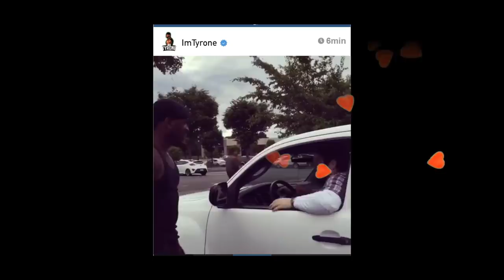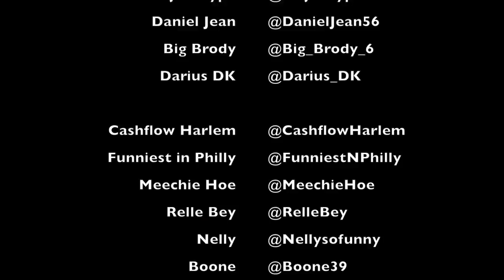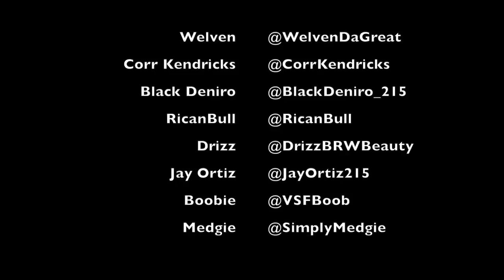A Social Media Movie (Full Movie) 2020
influencers and comedians in the United States collaborate to
make a film about the new internet sensation. Peter Parkkerr
Films presents “The Social Media Movie” starring Naphil Hitson and Thomas Ames. Directed and created by Peter Parkkerr. Follow @Tizz_215 the star and writer of the movie & @PeterParkkerr the director on Instagram for more updates on part 2.

The Cast
Fatboy SSE
Dream Doll
MarlonWebb
Supa Cent
Naphil Hitson AKA "IM Tyrone"
Majah Hype
 Daniel Jean
Big Brody
Darius DK
Cashflow Harlem
FunniestNPhilly
Tizz 215
Meechie Hoe
Relle Bey
NellySoFunny
Boone
Packin Swayze
KyTheFunky
Mari The Plug
Welven Da Great
CorrKendricks
Black Deniro
RicanBull
Drizz Beauty
Jay Ortiz
The Real Mia Rose